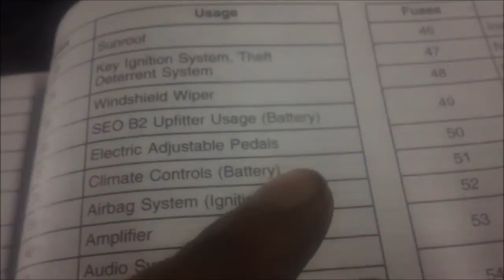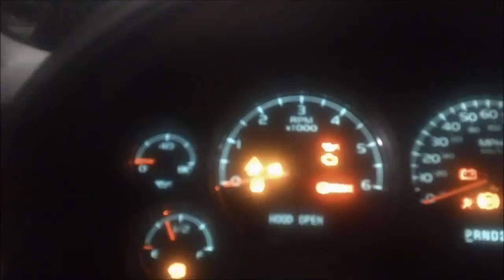07 chevy tahoe alarm problem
almost got a free car be carefull what you say!